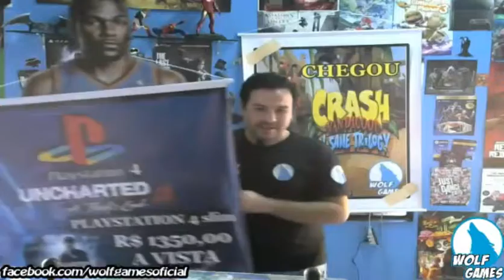PlayStation​ 4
Garanta já o seu PlayStation 4 na Wolf  games mais informações